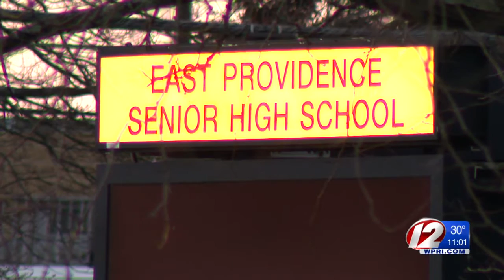East Providence teacher arrested on domestic assault charge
When officers arrived, they said they found a woman who was holding an ice pack to her face and a small amount of blood could be seen.